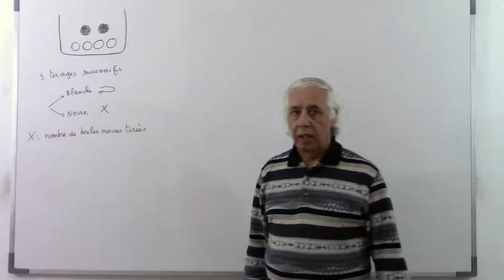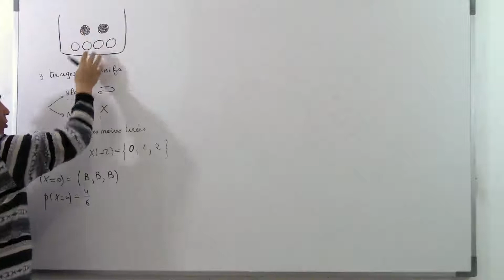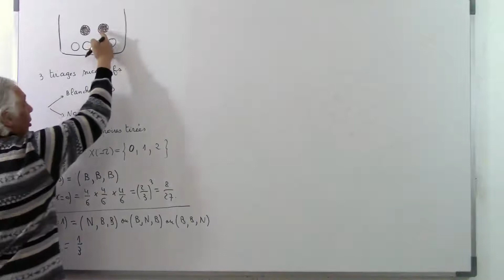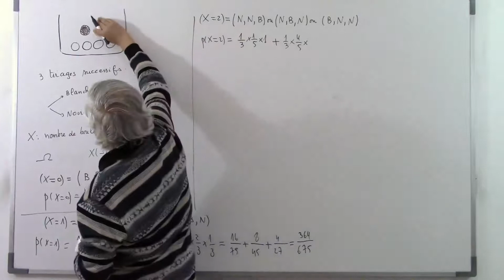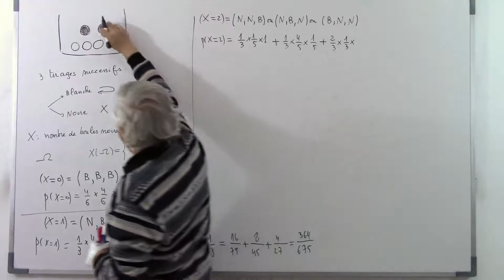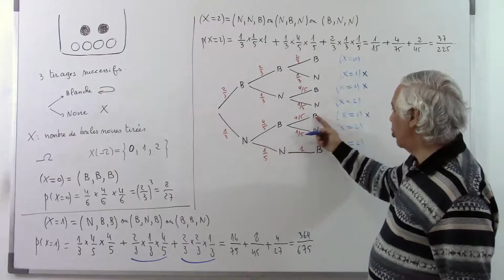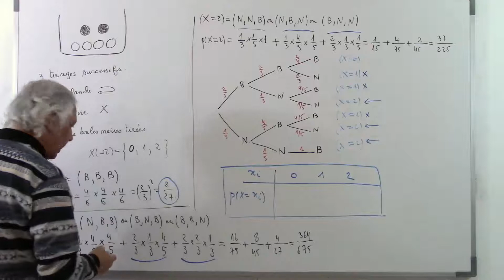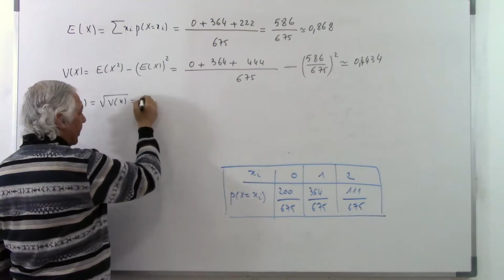04 Exercice1 : Variable aléatoire/ Espérance mathématique, variance et écart type.